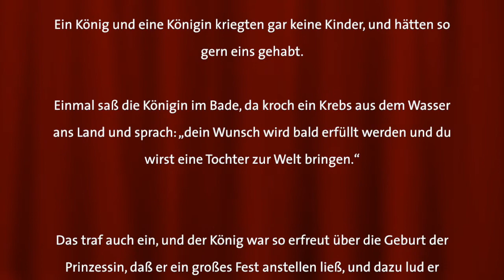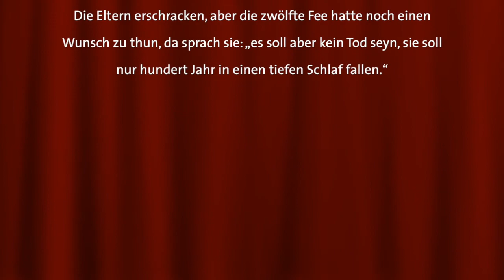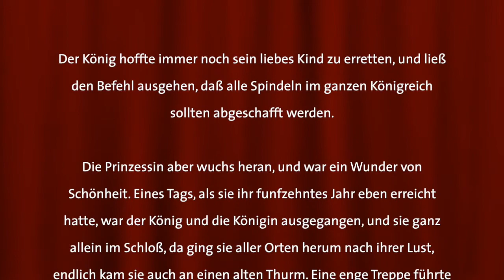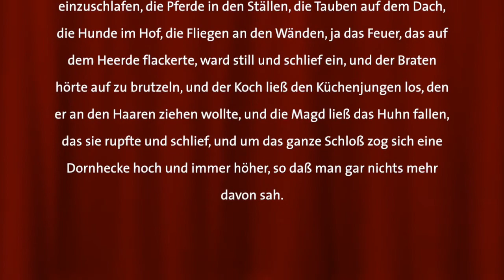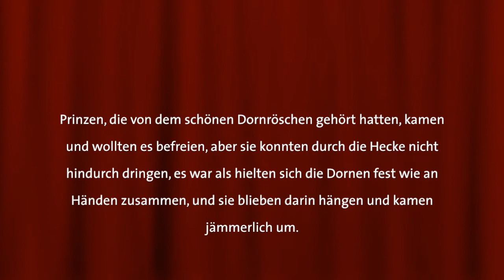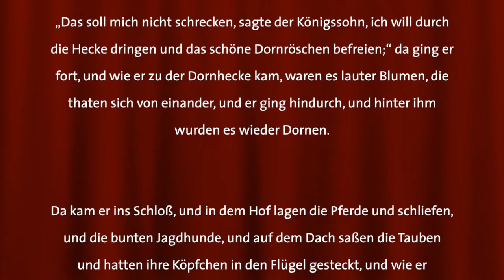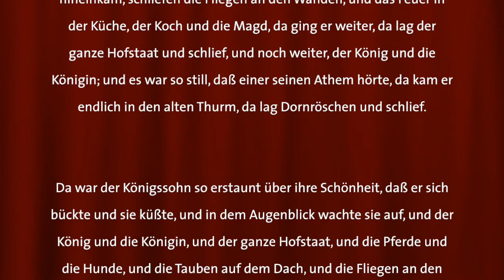Grimms Märchen: Dornröschen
Hanau Marketing GmbH präsentiert:
"Dornröschen"

Gelesen von Hartmut Volle (nach dem Originaltext der „Kinder und Hausmärchen“, Brüder Grimm, 1843).

Die Besucher der Brüder Grimm Festspiele werden seine Stimme wiedererkennen: Hartmut Volle, langjähriges Mitglied des Festspiel-Ensembles und bekannt aus dem saarländischen „Tatort“, führt in die Welt von Dornröschen, Froschkönig und Prinzessin auf der Erbse.

Die perfekte Einstimmung auf die Festspielsaison 2018, die vom 11. Mai bis 29. Juli im Amphitheater von Schloss Philippsruhe stattfindet.